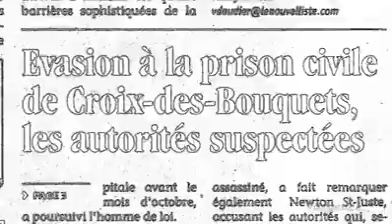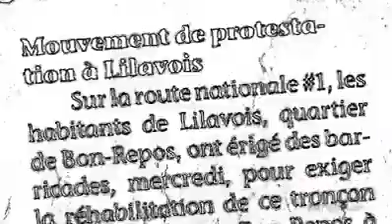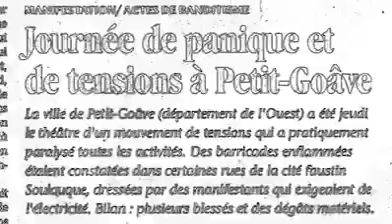URGENCE (DISIP)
GAZZMAN KOULÈ
TEMWANYÉ SOU TAN LONTAN